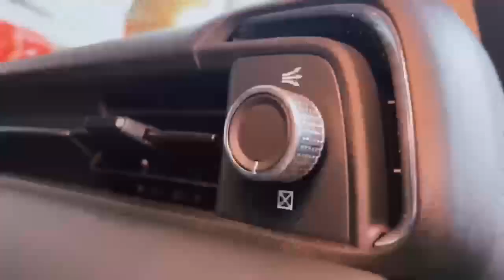Ens1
HondaeNS1 honda ens1 autouae autodubai auto mbcarsme mbcars chinacar carжду твоего контакта